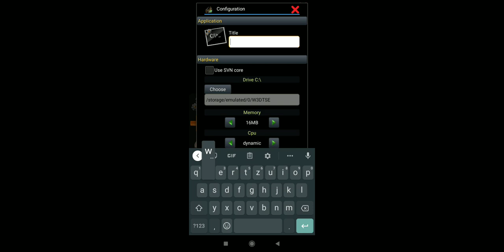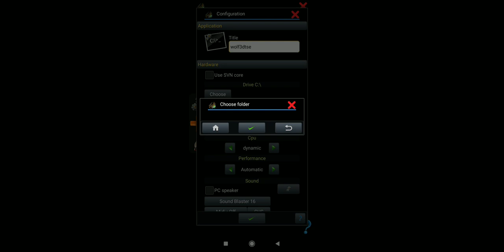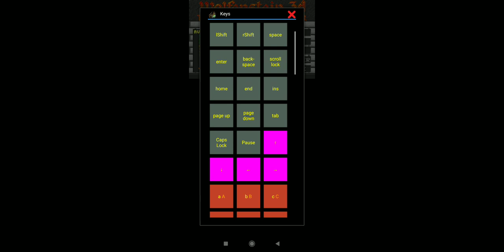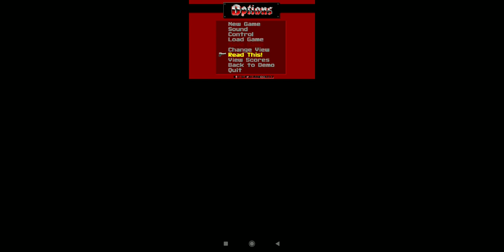Wolfenstein 3D: The Second Encounter(Android, Dosbox, usb gamepad)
Így futtasd androidon, ezt az idén kiadott wolf3d modot.

tipp:
otg képes telefonoknál, egy usb gamepadot, illetve a videóban bemutatott voodoo control beállítását ajánlom.

a dolog úgy működik, hogy először lenyomsz a gamepadon egy gombot, majd ahhoz hozzá rendelsz egy billentyűt, a klaviatúrán.